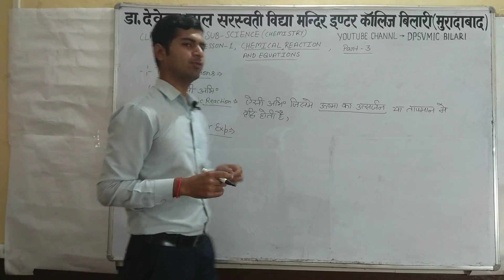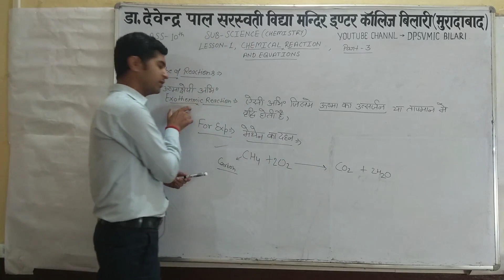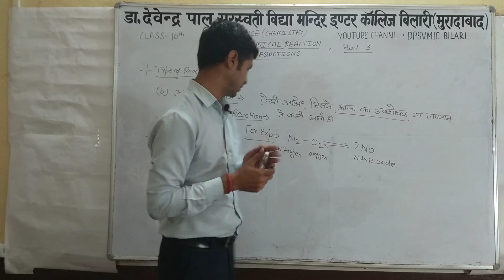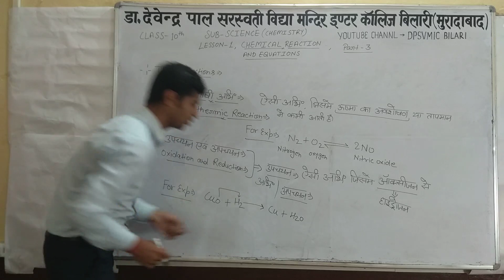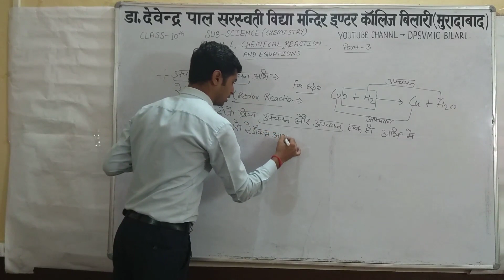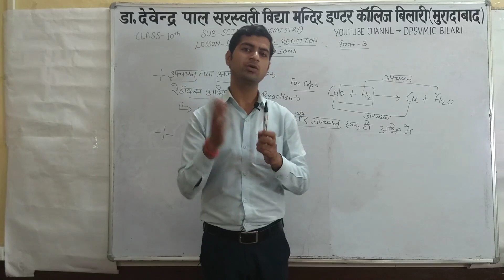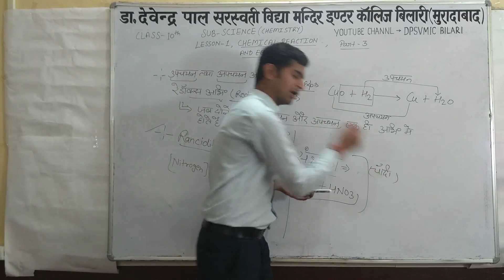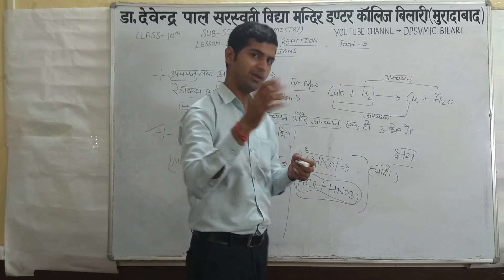कक्षा-10th/विज्ञान/उपविषय-रसायन विज्ञान/रासायनिक अभिक्रिया एवं समीकरण/भाग-3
By Piyush Sharma